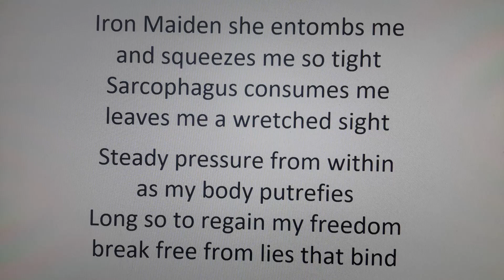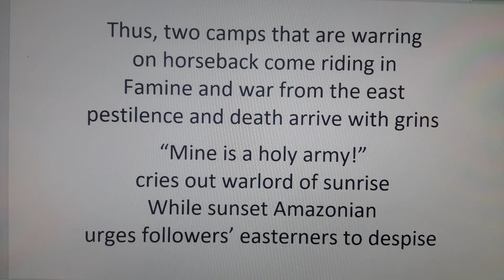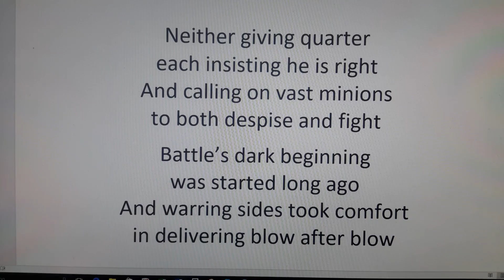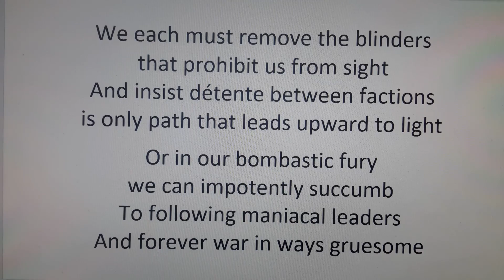Entombed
A song about obstinately insisting that there is one rightous path and that my side knows what that truth is while yours is evil incarnate.